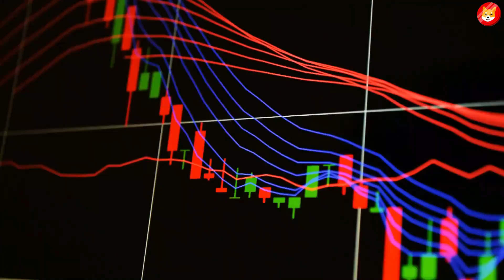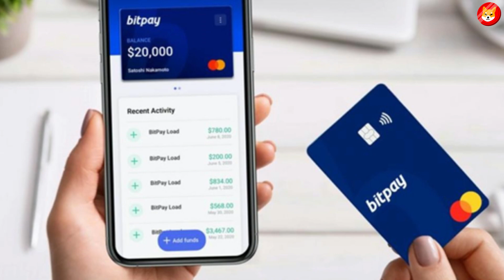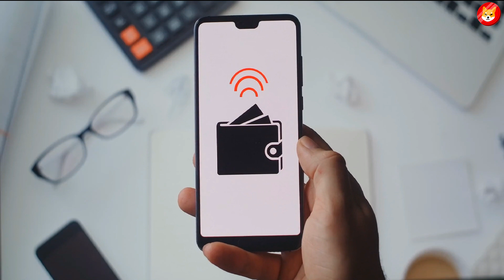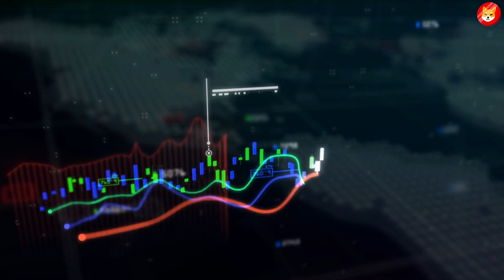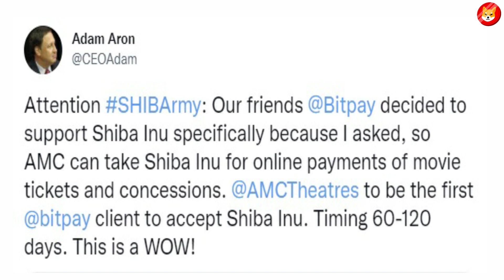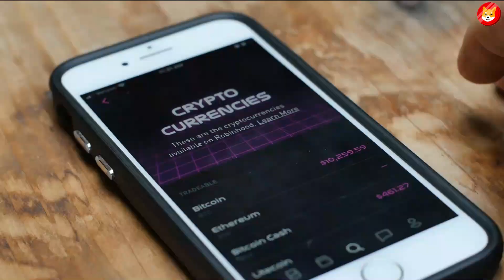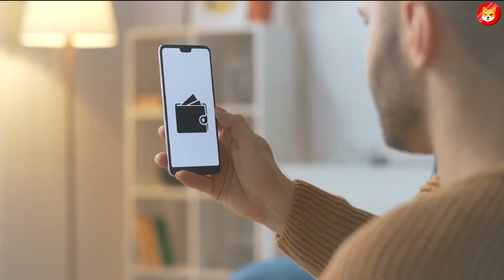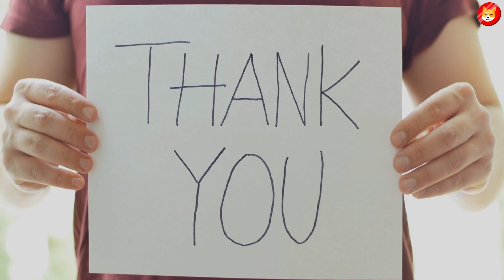Elon Musk CONFIRMS Shiba Inu Will Be Accepted EVERYWHERE!!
After the price correction phase began in October 2021, Shiba Inu has experienced a steady downtrend. Shiba Inu's price has fallen by 75% from its all-time high of 84005500 millionths of a dollar. Currently, hence further sell-off respecting a falling channel pattern. The SHIBarmy is very excited as Shiba Inu is preparing for a massive launch of Metaverse this year. Metaverse is a massive project that will surge Shiba Inu's price and be incredibly advantageous for investors and traders.

3. SHIB WILL BE WORTH WAY MORE THAN ETHEREUM AND BITCOIN COMBINED! - SHIBA INU PRICE PREDICTION